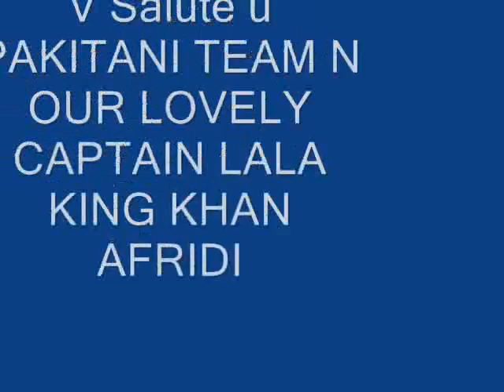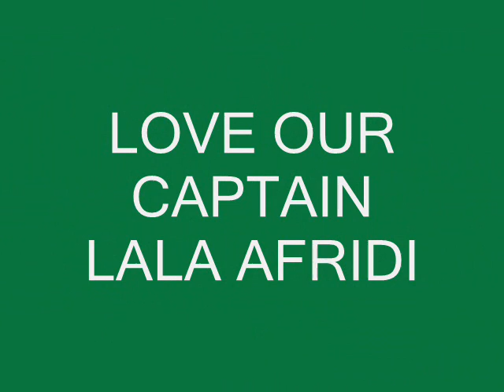wo ju tera